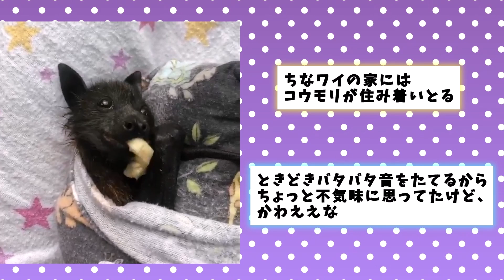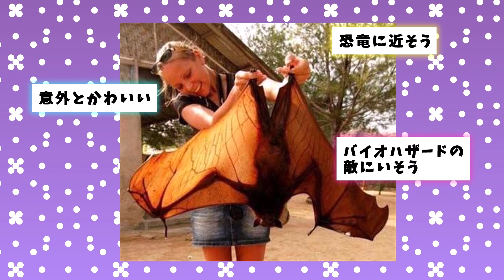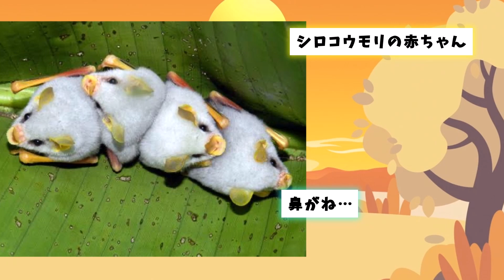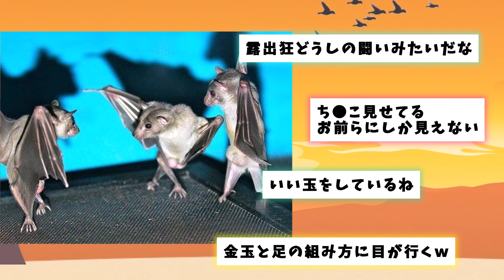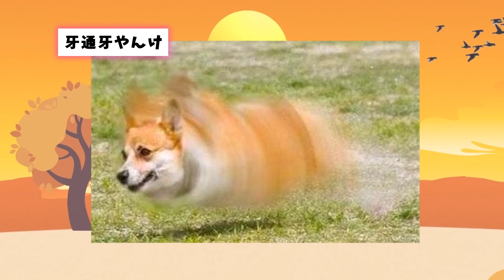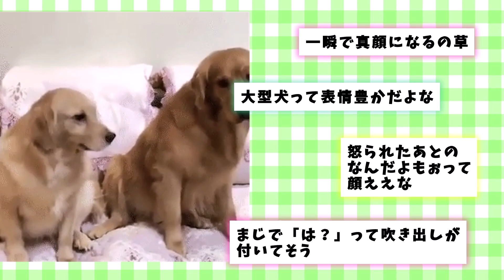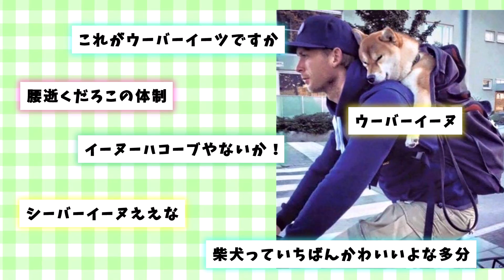【2ch動物スレ】【悲報】コウモリとかいう最強レベルの危険生物ｗｗｗ「コウモリが原因のウイルス多すぎない」「クソでか怪物コウモリの写真はよ」